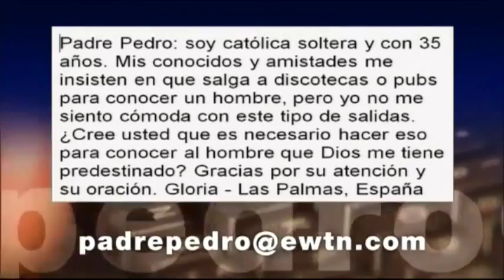¿Cómo y dónde puedo conocer el hombre con el que me voy a casar? - Padre Pedro Núñez